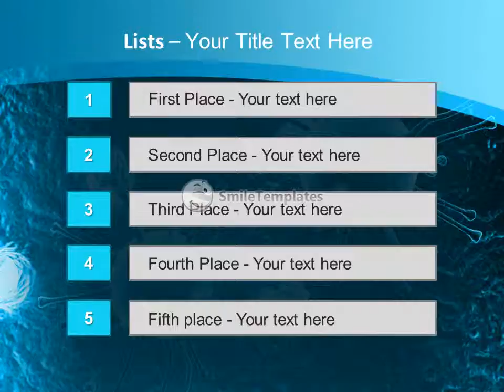Microscope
To download this template in PowerPoint format (.pptx) please go If you want see some related templates on these theme, please go